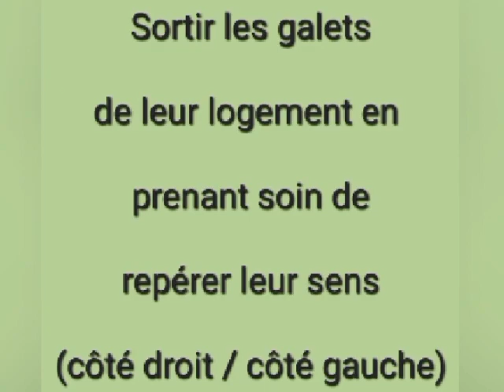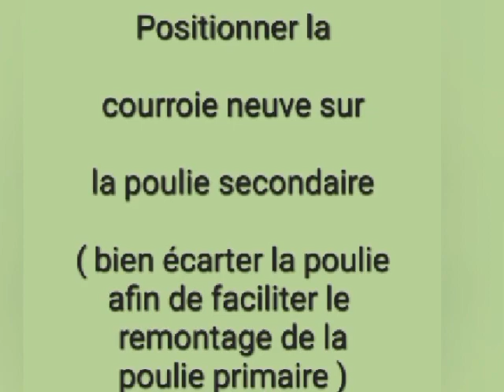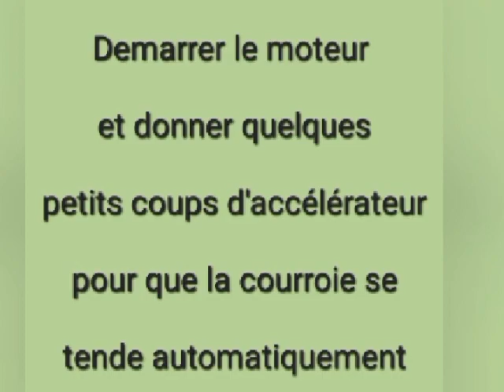TUTO Changement courroie de variateur - Quad Kymco MXU 500/550/700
Une vidéo explicative au sujet du remplacement de la courroie de variateur et des galets sur les quads Kymco MXU 500, 550 et 700.

Il est préférable de se munir d'une clé à choc ou d'un bloque variateur pour desserrer les écrous des poulies.

Le pas de vis des écrous des deux poulies n'est pas inversé.
(on dessere dans le sens inverse des aiguilles d'une montre)